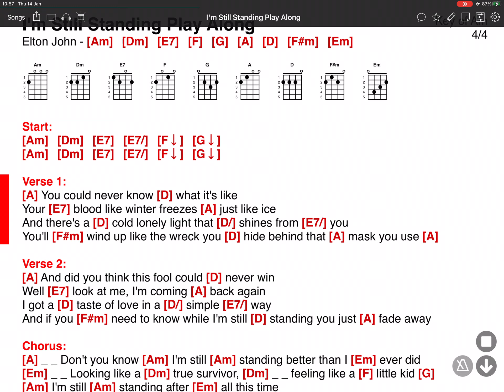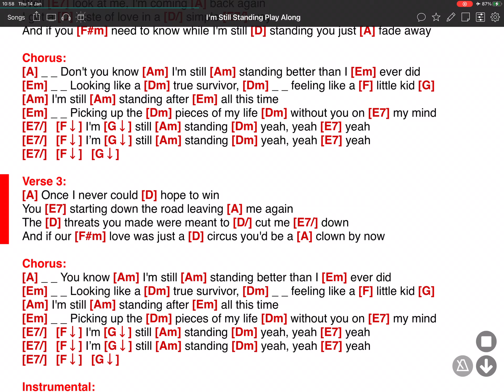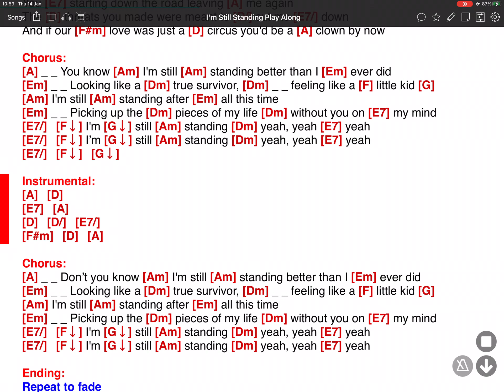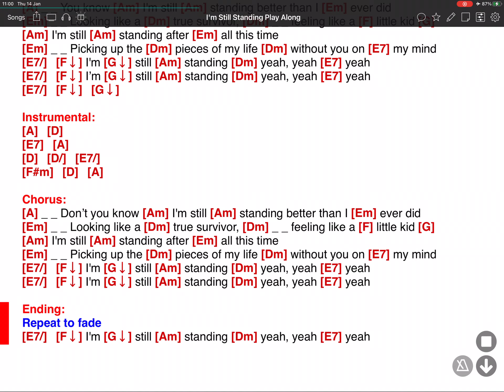I’m Still Standing Play Along V2 - Elton John - ONSONG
Improved sound. Couple of chord position changes